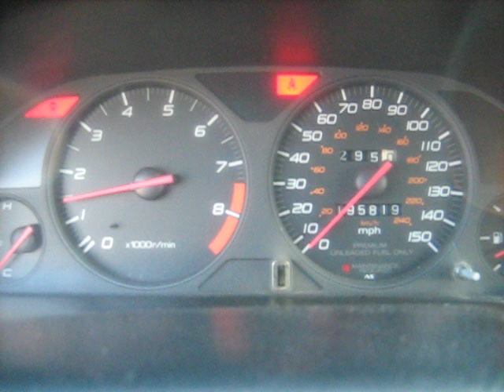97 prelude h22 start up